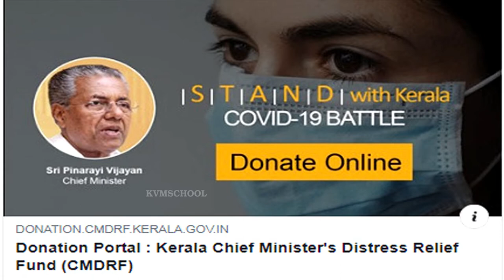ACTIVITY TIME @HOME .......ISHAL FATHIMA